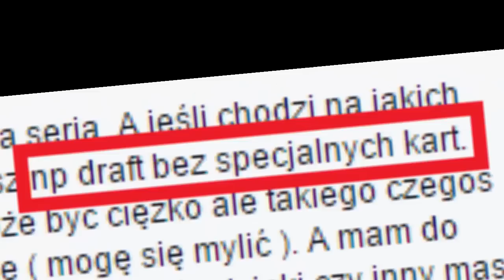DraftoMania [#2] | SKILLRUN ROKU?! | FIFA 16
Co tu sie to ja nawet nie